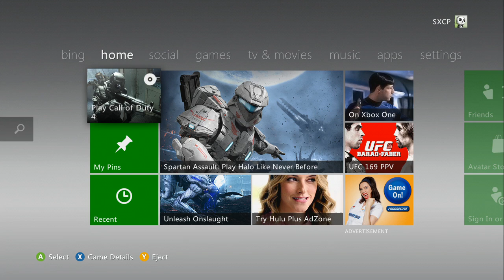**Important Update** Commentary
Hopefully you guys will enjoy this idea. leave a LIKE:)